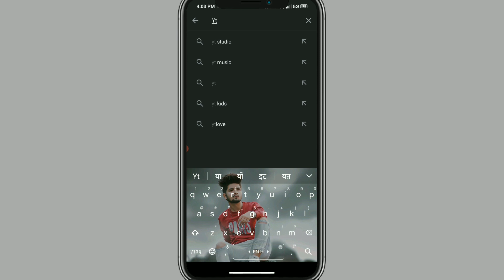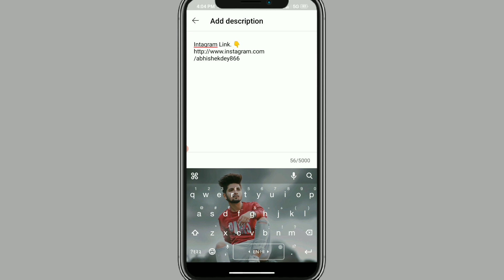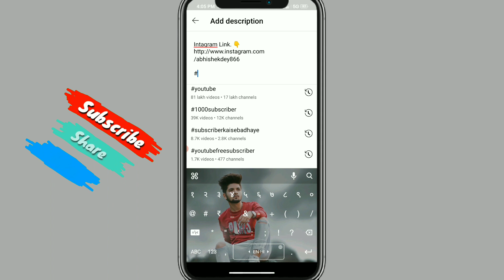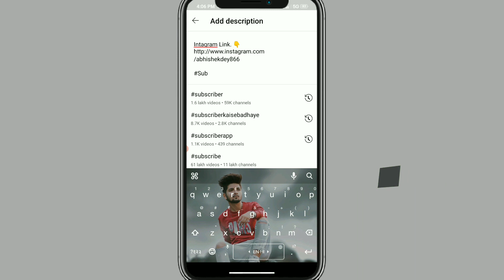{Live} Subscribers Kaise Badhaye! How To Increase Youtube Subscribers!Subscriber Kaise Badhaye 2021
[Live🔴] Subscribers Kaise Badhaye|How To Increase Youtube Subscribers|Subscribers Kaise Badhaye 2021